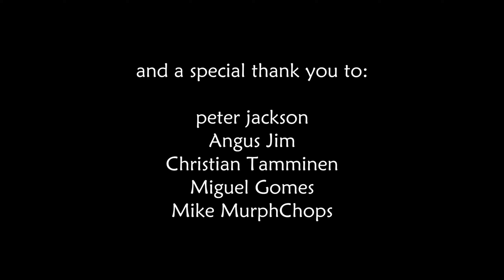7 Days to Die : default - ep.4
-- In this Series:
Starting a new, random, single player world with default settings. Alpha 21 is around the corner, so what better way to prepare then fighting slow, weak and hardly any zombies.

Cheers,
AlocsaV